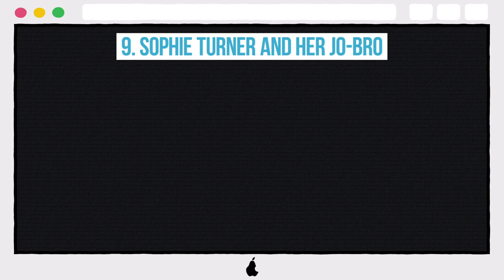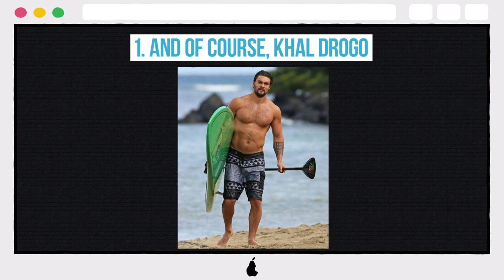Game of Thrones: The Cast's Steamiest Beach Photos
10. EMILIA CLARKE IN A TEENY, TINY BIKINI
9. SOPHIE TURNER AND HER JO-BRO
8. OKAY, SOPHIE TURNER!
7. AGAIN, NATHALIE EMMANUEL SHOULD ALWAYS BE IN A BIKINI
6. EVEN QUEEN CERSEI LANNISTER NEEDS SOME BEACH TIME
5. MAISIE WILLIAMS DRINKING FROM A COCONUT
4. WHO IS THIS LUCKY DUDE IN THE PINK SHIRT?
3. NATHALIE EMMANUEL SHOULD ALWAYS BE WEARING A BIKINI
2. HAS ANYONE MADE FROLICKING ON THE BEACH LOOK BETTER?
1. AND OF COURSE, KHAL DROGO